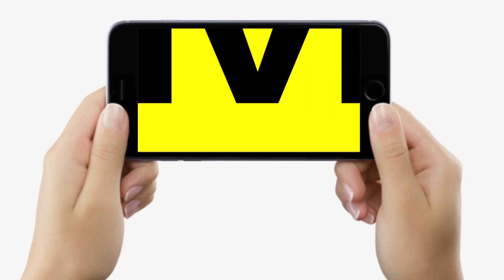Patna के Bihta में Police की पिटाई पर Vijay Sinha की चुनौती, हिम्मत है तो Nitish Kumar ऐसा करें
Patna के Bihta में Police की पिटाई पर Vijay Sinha की चुनौती, हिम्मत है तो Nitish Kumar ऐसा करें... | Bihar News | LiveCities